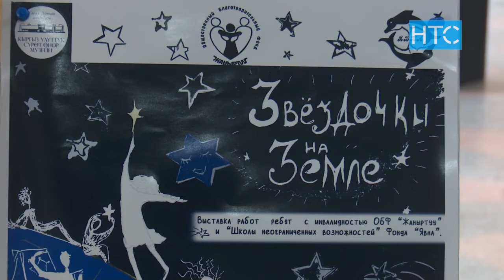Выставка изделий, сотворенных руками людей с ОВЗ / 03.12.20 / НТС